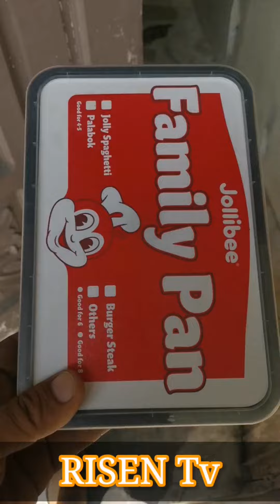Nakahuli ako ng Dragon Dinosaur